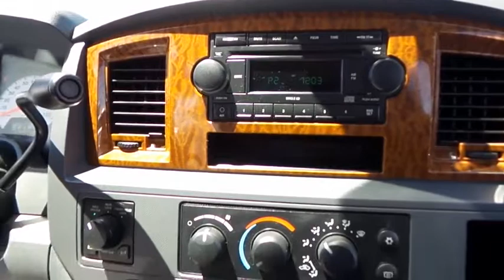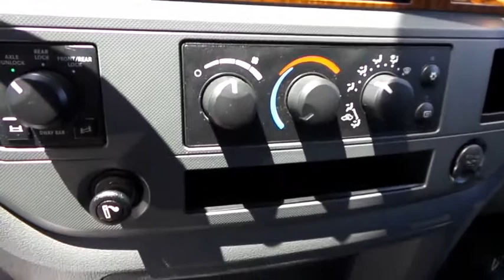2006 Dodge Ram 2500 Ventura, Oxnard, San Fernando Valley, Santa Barbara, Simi Valley, CA 55127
2006 Dodge Ram 2500

2006 Dodge Ram 2500 SLT - Stock#: 55127 - VIN#: 3D7KS28D16G238584

Crown Dodge
6300 King Drive

Come see this 2006 Dodge Ram 2500 SLT. It has a transmission and a Gas V8 5.7L/350 engine. This Ram 2500 has the following options: Next Generation front airbags, Sentry Key theft deterrent system, 12V pwr outlet, Fixed long mast antenna, Pwr 4-wheel anti-lock disc brakes, 5200# front axle, Floor tunnel insulation, Body-color upper front fascia, Cigar lighter, Pwr windows w/driver one-touch down. Test drive this vehicle at Crown Dodge Chrysler Jeep Ram, 6300 King Drive, Ventura, CA 93003.